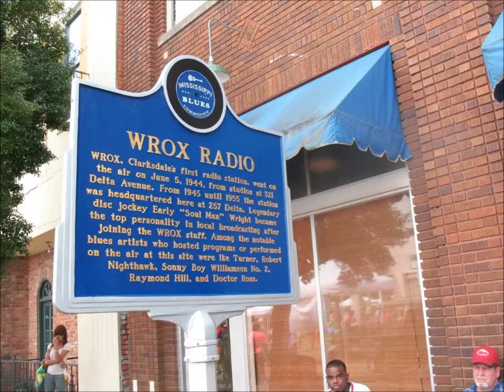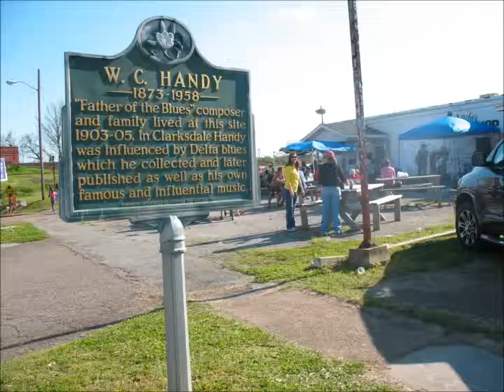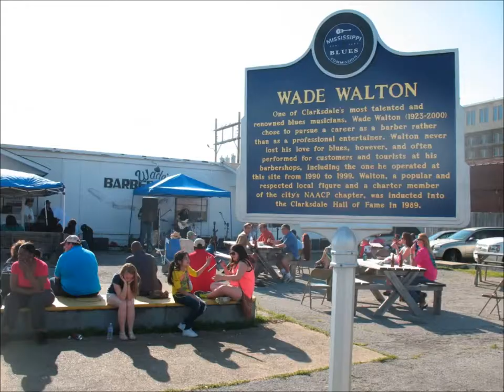Juke Joint Fest 2014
Juke Joint Festival
Clarksdale, Mississippi
April 12,2014

Performers:

00:07 Pat Thomas
00:21 Eddie Cusic
01:11 Tyrannosaurus Chicken
01:52 LaLa Craig
02:07 Garry Burnside with Shannon McNally and Andrea Statin
02:49 Rotten Belly Blues Band with Lucious Spiller
02:56 Terry "Harmonica" Bean
03:37 Liz Mandeville
04:40 Roy Harper
05:01 Kern Pratt & the Accused
05:08 LC Ulmer